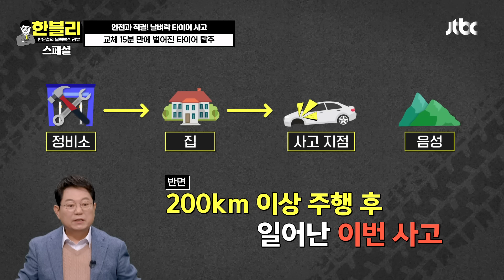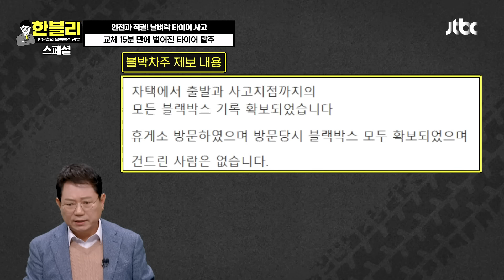[스페셜] 바퀴 밟고 공중 부양🚗➰?! 예측 불가 아찔한 타이어 사고들💦 | 한블리 (한문철의 블랙박스 리뷰) | JTBC 240206 방송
[스페셜] 바퀴 밟고 공중 부양🚗➰?! 예측 불가 아찔한 타이어 사고들💦

00:00 인트로
00:32 대형 사고💥 타이어 이탈
05:24 굴러온 바퀴 밟고 공중 부양?!
06:52 뒤통수 맞은(?) 사고
08:12 축제 중 '11중 추돌' 참사
09:36 알을 낳은(?) 자동차
10:43 도로 위 시한폭탄? 타이어 펑크
19:16 교체 15분 만에 타이어 탈주
26:01 바로 옆에서 터진 타이어